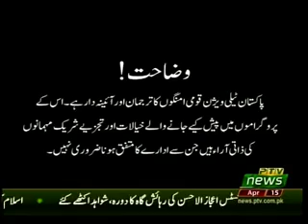HADAF 15 04 2018